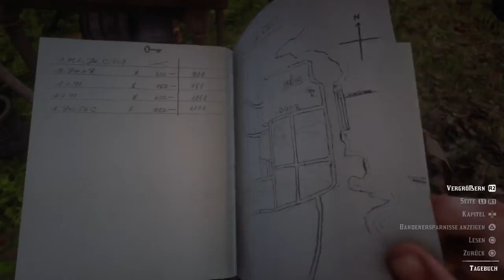Red Dead Redemption 2_51